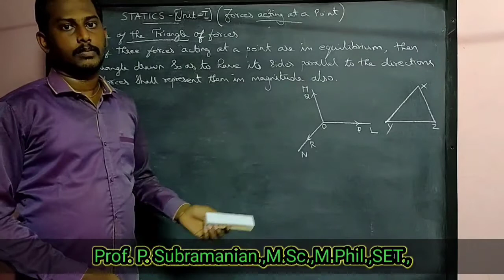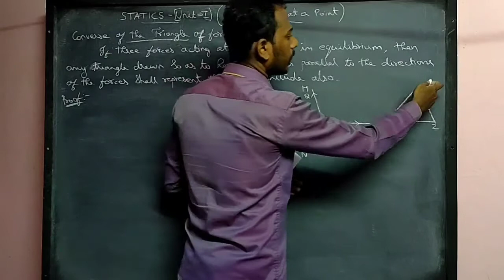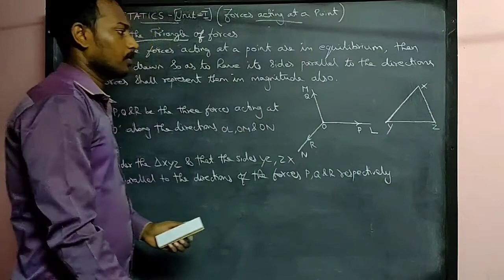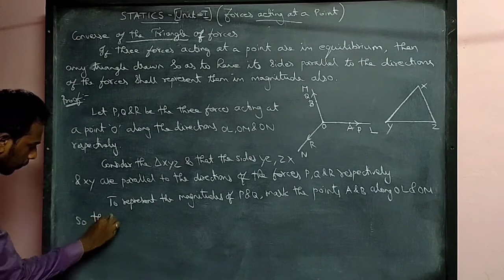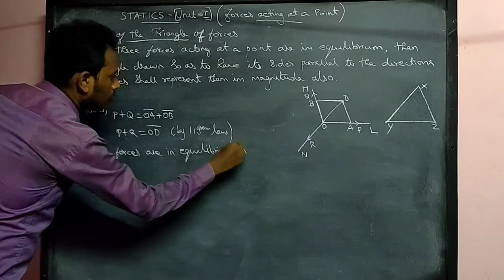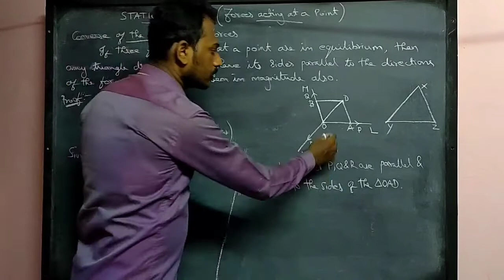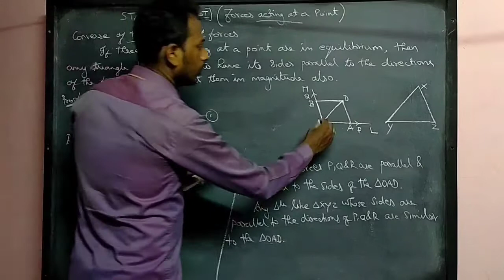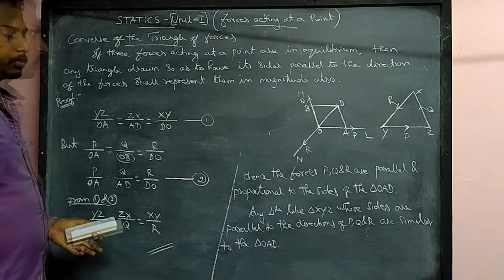Forces acting at a point Lecture#5|Converse of Triangle of forces|Unit-1 Statics|BSc Maths III year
Converse of the Triangle of forces.
Law of Converse of the Triangle of forces

In this video I have explained one of the important theorem "Converse of the Triangle of forces" in the chapter "Forces acting at a point" which is the first Unit in Statics.

This Theorem is also called Law of Converse of the Triangle of forces.

This theorem is one of the important University question.

It is asked in the University exam as state and prove Converse of the triangle of forces.

Chapter: Forces acting at a point
Unit: 1
Subject: Statics
Degree: BSc Maths III year MS University